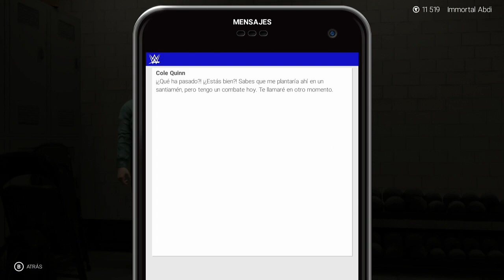WWE 2K19 (HD) - Mi Carrera #15: Juegos Mentales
¡Nunca digas nunca! ¡Esto es WWE 2K19!

En este video continuamos con el modo Mi Carrera, somos secuestrados por Bray Wyatt y llevados a su recinto en la mitad de la nada, nos enfrentamos a un Triple H Zombie y a Bray Wyatt antes de quemar su propia casa y reaparecer en la arena. Después, gracias al daño físico y psicológico que sufrimos, somos obligados a renunciar al Campeonato Intercontinental y a tomar un descanso para sanar, para finalmente volver a RAW y formar equipo con una Superestrella para enfrentarnos a El Nivel.

Canción del Outro: One Chance de CFO$